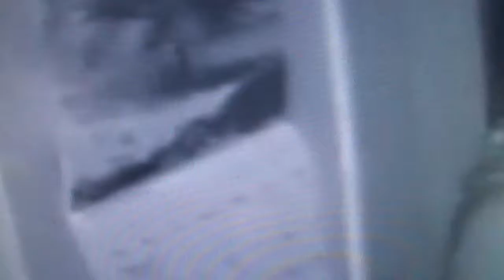1391) PARANORMAL ORBTZ VIGILANTE PASA FRENTE A YURY & SAL THERMICA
PARANORMAL ORBTZ VIGILANTE PASA FRENTE A YURY & SAL PUEDEN VERLA CON CAMRA THERMICA